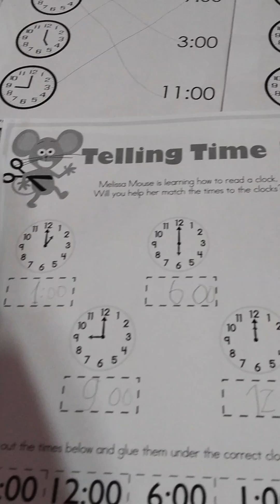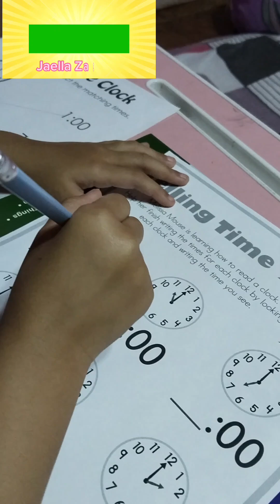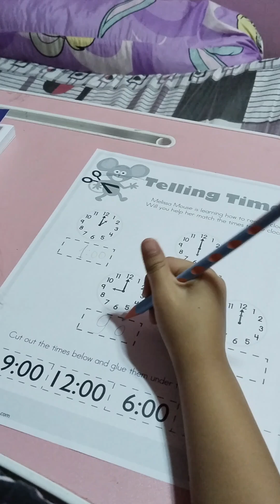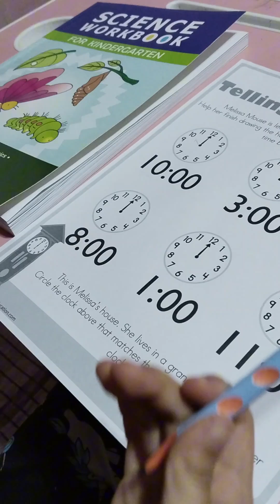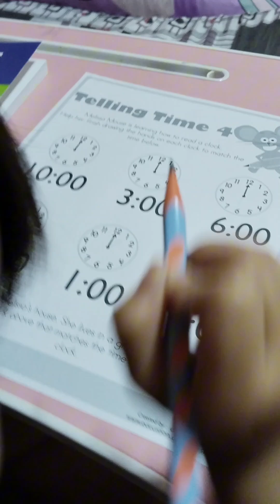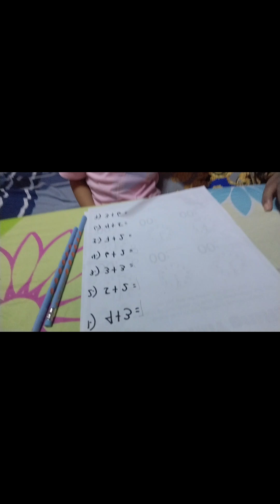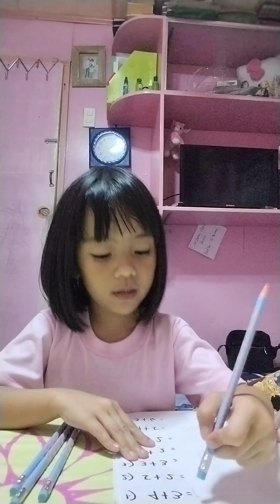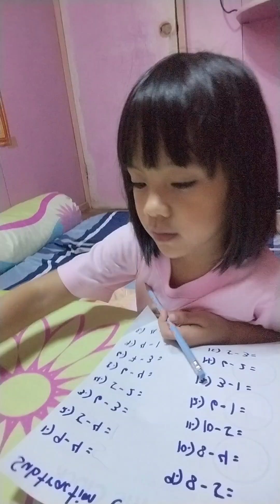Part 5: Random videos of Jaella